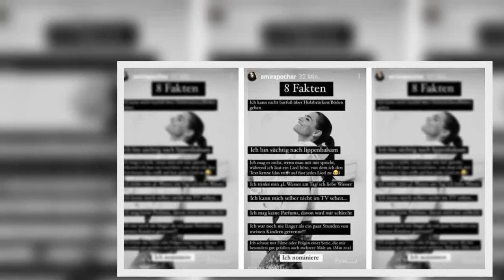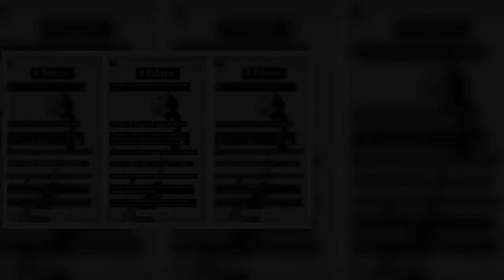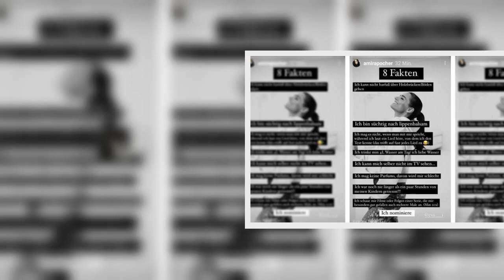Amira Pocher: Acht schräge Geheimnisse über Olis Fr@u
-Vielen Dank